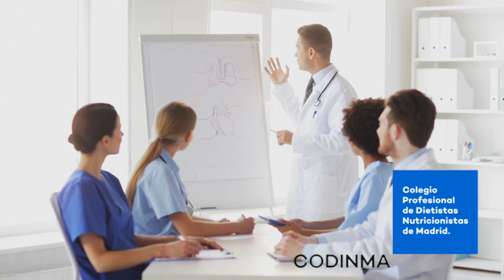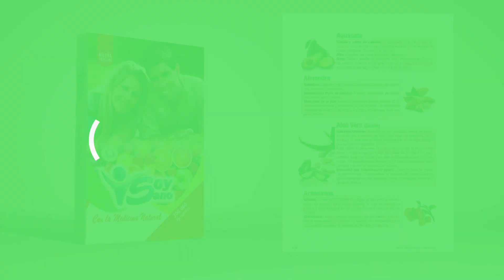¡El aguacate puede salvar tu vida!